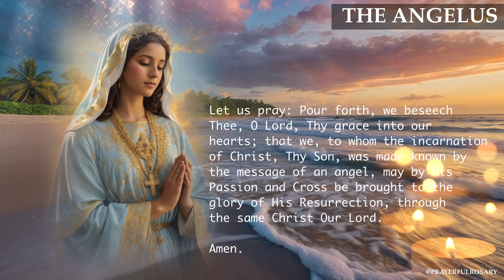THE ANGELUS PRAYER (2024)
The Angelus prayer is a Catholic devotion that is said 3 times each day. It recounts the message from the angel Gabriel to Mary announcing God’s plan for her life. Praying the Angelus prayer is unique because we say it at specific times of the day, bringing our minds and hearts to Christ throughout the day.

The Angelus

V. The Angel of the Lord declared unto Mary.
R. And she conceived of the Holy Spirit.

V. Behold the handmaid of the Lord.
R. Be it done unto me according to thy word.

Hail Mary...

V. And the Word was made Flesh.
R. And dwelt among us.

Hail Mary...

Let us pray. Pour forth, we beseech Thee, O Lord, Thy grace into our hearts; that, we to whom the Incarnation of Christ, Thy Son, was made known by the message of an Angel, may by His Passion and Cross, be brought to the glory of His Resurrection. Through the same Christ our Lord. Amen.